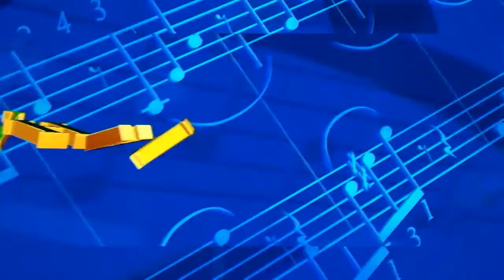Anons: Barnomai "Hunar" bo Shuhrat Saynakov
Anonsi barnomai "Hunar"  bo ovozhoni shinohtai taronahoi mardumi Shuhrat Saynakov